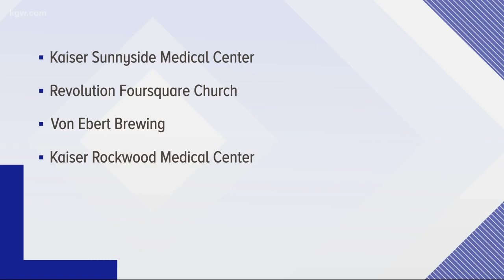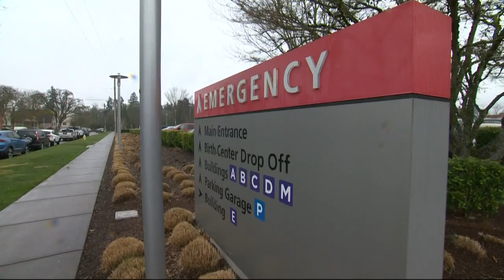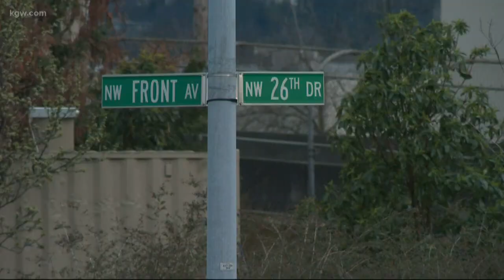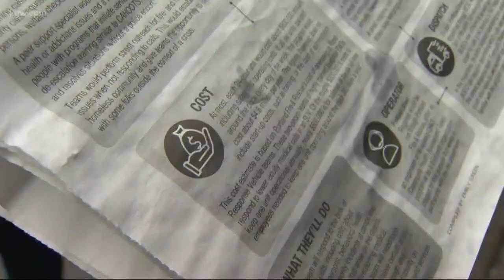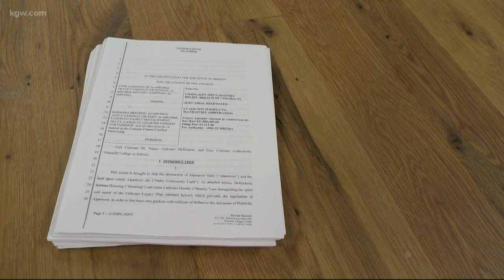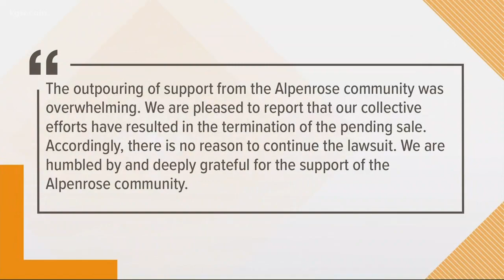Sunrise Top Stories: 3-23-19